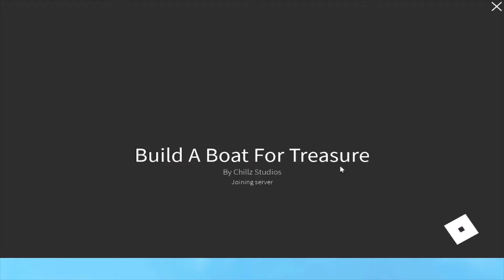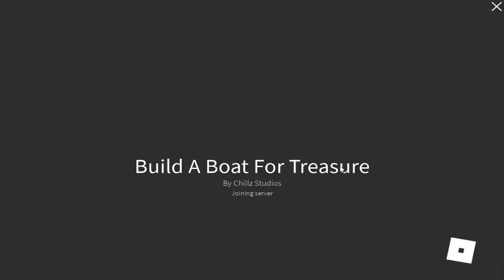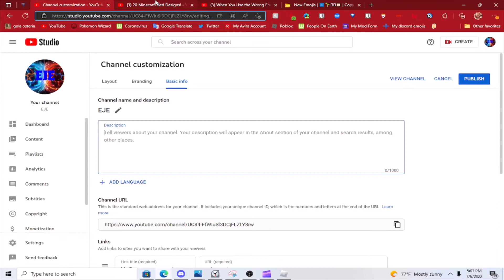Playing BABFT For The First Time!!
BABFT (Build A Boat For Treasure) AHHHHHH I'm stressed I'm editing while uploading omg.